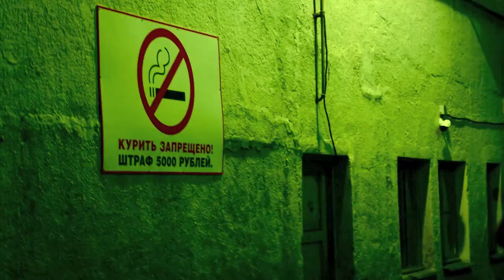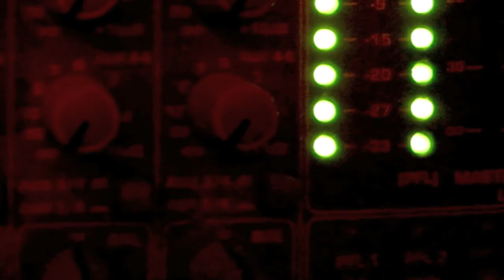hypnoskull (live Moscow) "ТЫ НЕПРАВИЛЬНО ИГРАЕШЬ НОЙЗ". YPSILON CLUB. 6.9.2014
Some sneak impressions of the wicked sound & art event " you make noise the wrong way " at Moscow Ypsilon club on september 6th 2014 - with:
Hypnoskull (Ant-Zen, Бельгия), Алексей Борисов, PIEZO, ::vtol::, Tatlum, DRMZ, buttechno, pripoy, .nyctalops., qapeau chlag, srg ksch

альтернативный досуг на День (точнее Ночь) Города с рабочим названием

" ТЫ НЕПРАВИЛЬНО ИГРАЕШЬ НОЙЗ ! ! "

адепты отечественного шума, гула, дребезга, долбления и сверления выступят в эту ночь вместе с королём ритм-энд-нойза — Hypnoskull.

do_or_die, при поддержке SoundArtist.ru и Breakcore.ru
Ypsilon club, ул. Правды, 24, Moscow, Russia, 125124